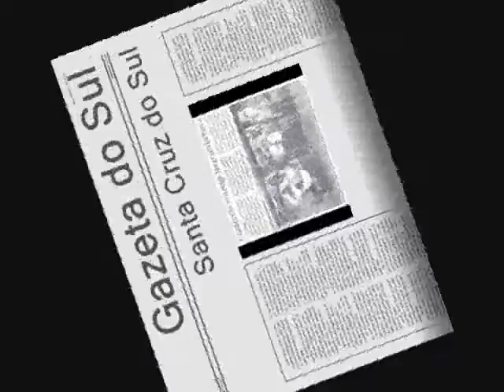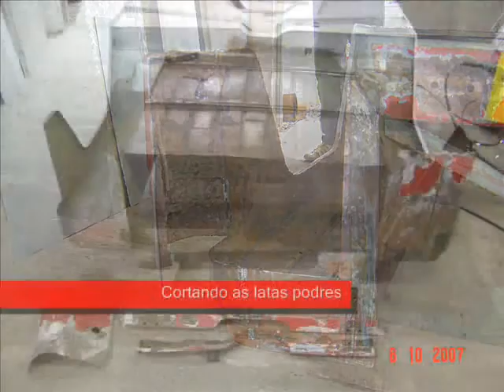SULZBACHER - Restauração Jeep CJ5 1962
Fases da restauração de Jeep modelo CJ5, realizados por 3 irmãos Sulzbacher.